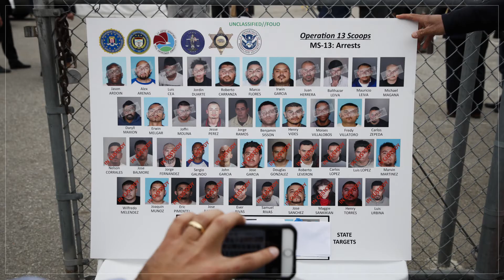TSC IntelBrief: Terrorism and Recidivism in the U.S.